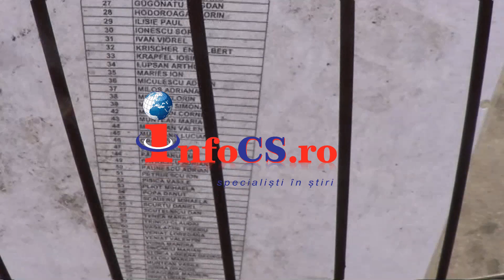Protest biciclete Velocity interior 28 feb